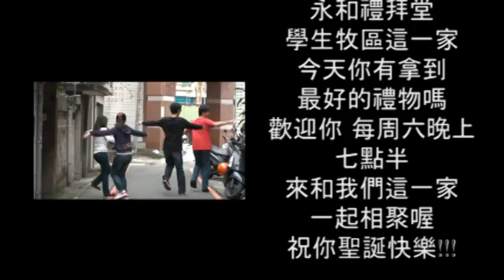we are familly NG